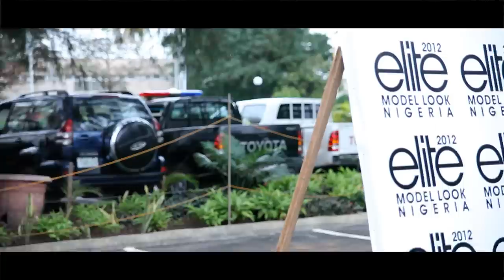ELITE MODEL LOOK 2012.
Elite Model Look is the world's most prestigious international modelling contest that discovered top models such as Cindy Crawford, Stephanie Seymour etc. With the Elite Franchise now in Nigeria, watch how iCAPTURE, captured the events red carpet.